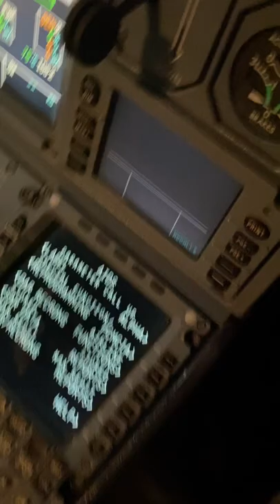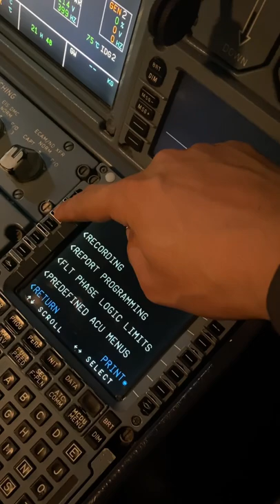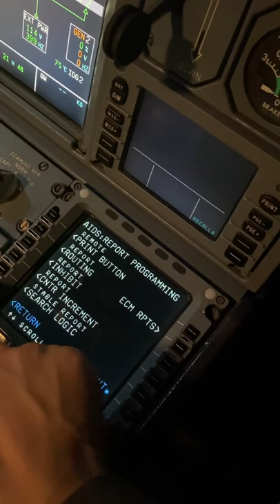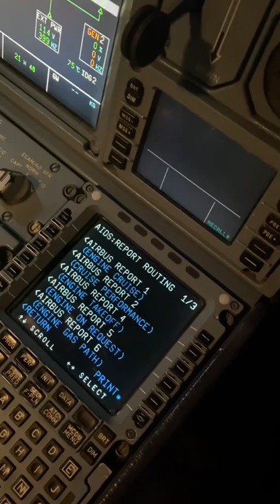How to config acars sending and printing for all report A320